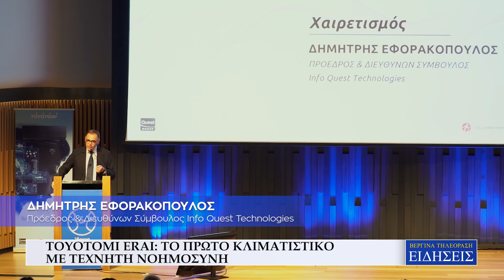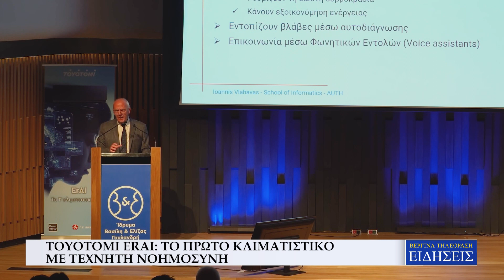TOYOTOMI ERAI - ΤΟ ΠΡΩΤΟ ΚΛΙΜΑΤΙΣΤΙΚΟ ΜΕ ΤΕΧΝΗΤΗ ΝΟΗΜΟΣΥΝΗ